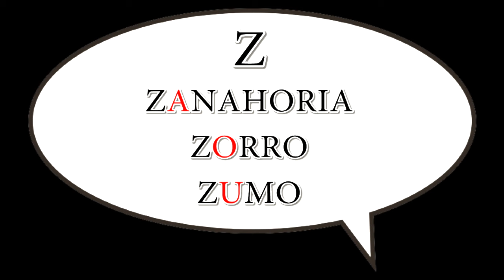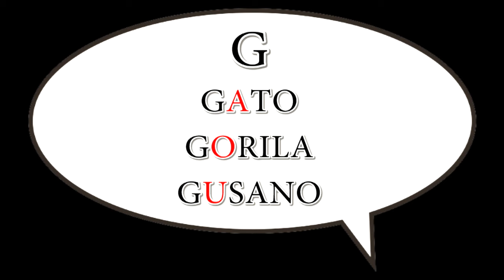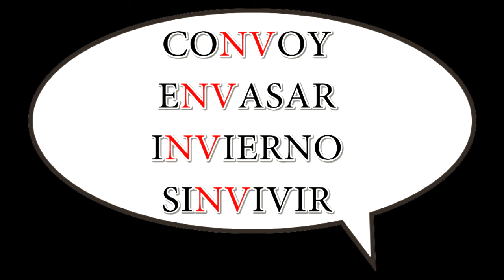4 consejos para aprender español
We hope you enjoy these tips for learning Spanish.
and sign up for a Spanish lesson today!